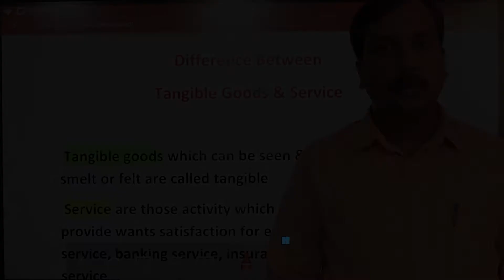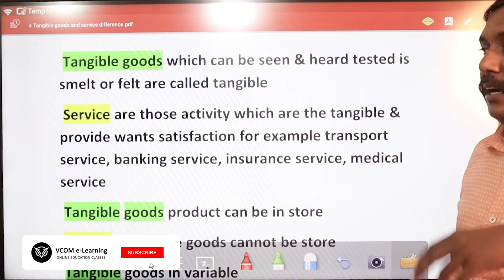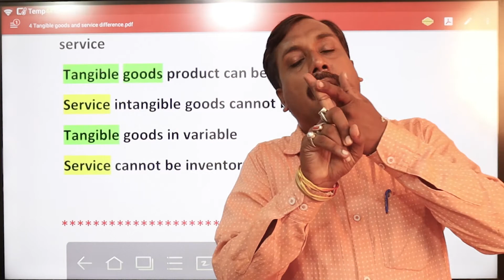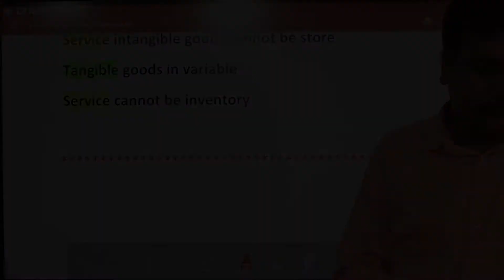Difference Between Tangible Goods & Service I Principles Of Marketing I Lecture_38 I By Bishal Singh